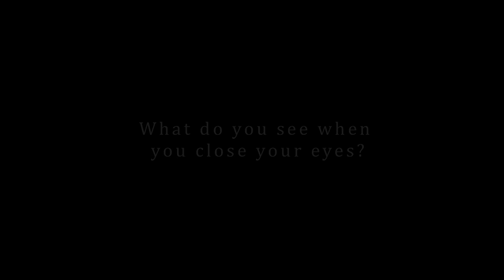HEED Trailer FINAL.mov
Trailer from 2009 class Project Film called Heed.  Film was directed by Addy Blacklock